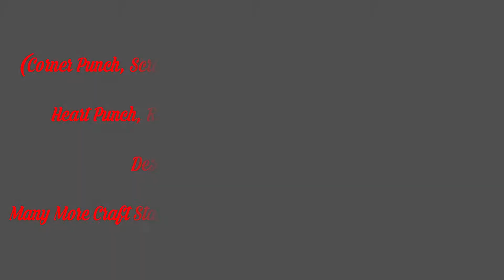How To Make Heart Fold Card Tutorial / Diy Cards For Scrapbook & Explosion Box :)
I’m Hiren Solanki and I welcome you to my YouTube channel.

This is a tutorial on how to make Heart Fold Card / Diy Cards For Explosion Box & Scrape Book Tutorial By Hds Craft.

Measurements :-
42cm X 36cm = Black Card Paper
5.5cm X 5.5cm = 12 White Card Paper
5.5cm X 5.5cm = 15 Red Card Paper
11.5cm X 11.5cm = Designer / Pattern Paper
(Pattern Paper , Designer Paper Designers Punch & Heart Punch Available On Craft Stationery)

HAPPY CRAFTING 😊

Photography & Video Graphy by Mahesh Solanki
Video editing by Hiren Solanki& MaheshSolanki
Craft Stationery Instagram
(Corner Punch, Scrolling Tools, Cutter Machines, Heart Punch, Rose Punch,All Border Punch, Designers paper / Pattern Paper & Many More Craft Stationery Available On Best Rate Links Are Given) 😊

Drop me a message with your full name on Instagram (hdscraft121) if you want to be included in my WhatsApp broadcast list. You will get notified about future Craft Videos , DIY Videos & Craft Tutorials .

Upcoming Tutorial & Craft Videos :-
* How To Make Secret Message Card.
* How To Make Circle Shutter Card.
* How To Make Square  Shutter Card.
* How To Make Hexagon Shutter Card.
* How To Make Heart  Shutter Card.

Many More :)

HAPPY CRAFTING
HAPPY LEARNING